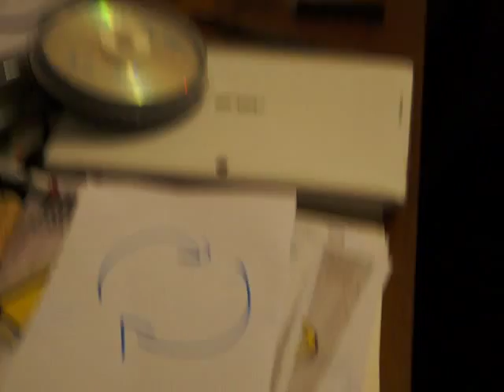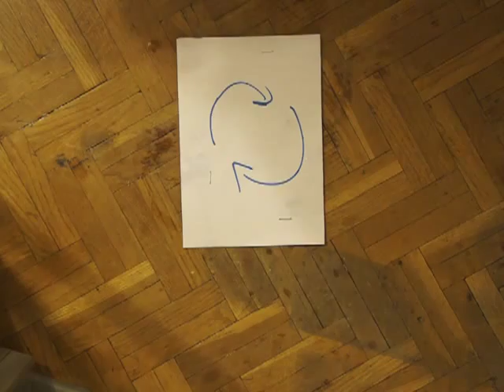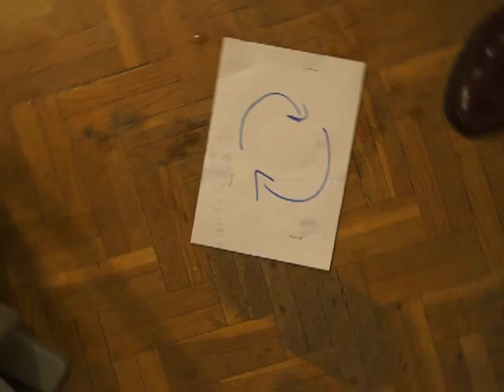Homopolar free energy from neodymium magnets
The universe is filled with a previously unknown form of energy which can only be resolved using homopolar thought.